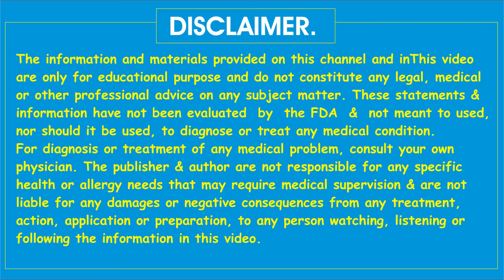Karela ke fayde : Bitter gourd benefits in Urdu : Karela Khane Ke Fawaid.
Karela ke fayde : Bitter gourd benefits in Urdu : Karela Khane Ke Fawaid. Health Benefits Of bitter gourd in Urdu and hindi.